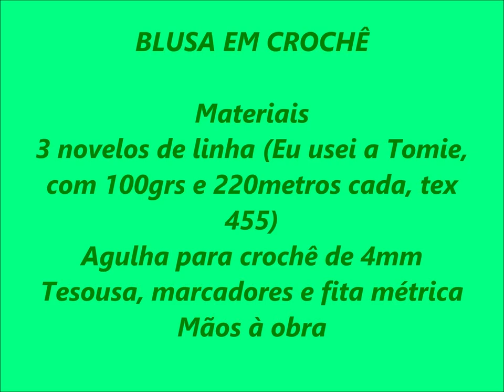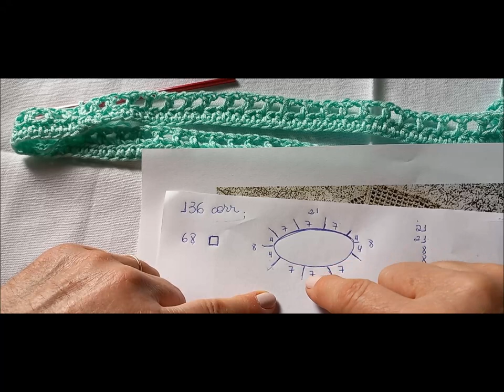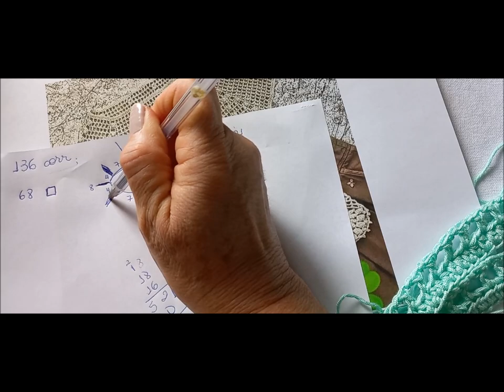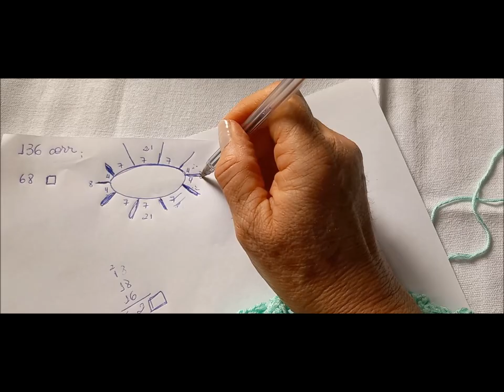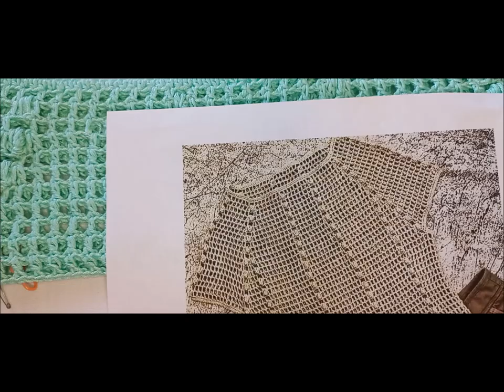BLUSA EM PONTO PIPOCA COM BARRADO EM CROCHÊ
MATERIAIS NECESSÁRIOS PARA A CONFECÇÃO DESSA LINDA BLUSA

3 NOVELOS DE LINHA DA PREFERÊNCIA ( EU USEI A TOMIE QUEM VEM COM 220 METROS E 100GRS EM CADA NOVELO, O TEX DA LINHA É 455)
AGULHA PARA CROCHÊ COMPATÍVEL COM A LINHA A SER USADA ( EU USEI DE 4MM)
TESOURA
MARCADORES
FITA MÉTRICA

OBRIGADA À TODOS PELA INSCRIÇÃO E PARTICIPAÇÃO AQUI NO CANAL